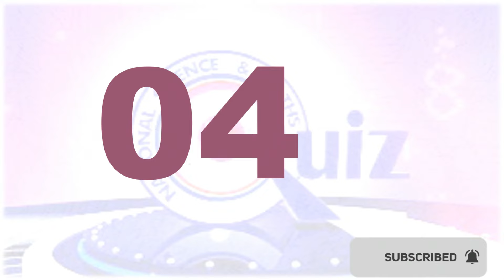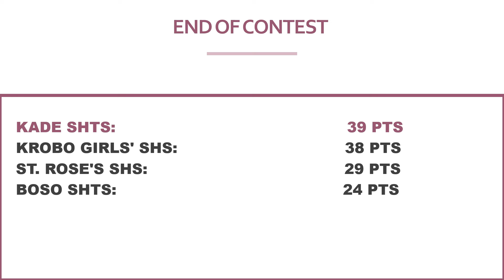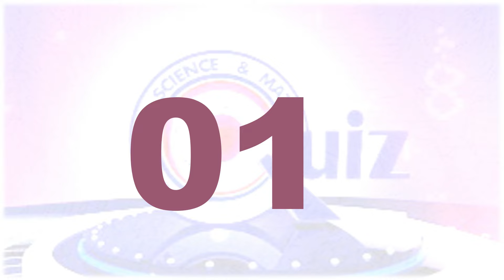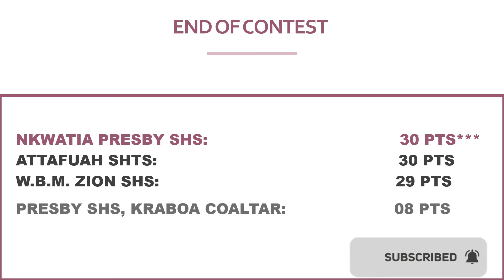END OF DAY (2): 4 EASTERN REGIONAL SCHOOLS QUALIFIED FOR NSMQ 2024 IN GHANA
Hello and welcome to itenert, in this video I present to you the 4 Senior High Schools from Eastern region of Ghana qualified to the NSMQ 2024 at the end of day 2 of the Eastern regional qualifiers.